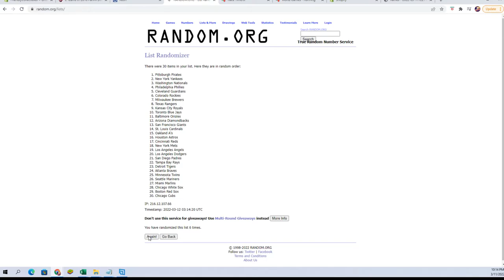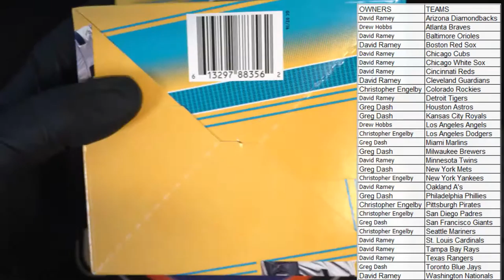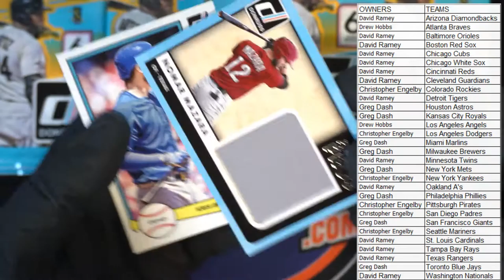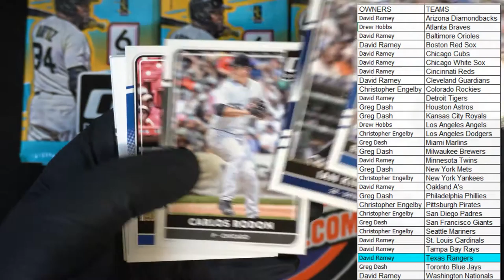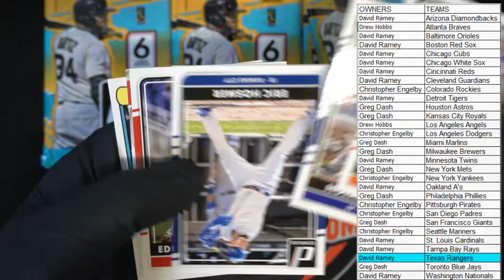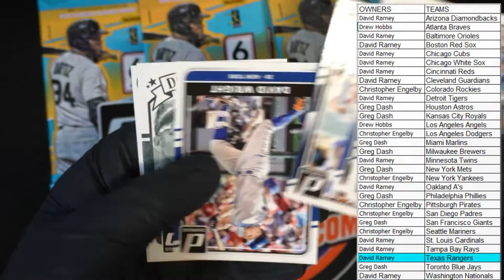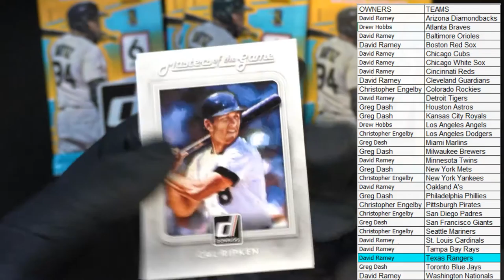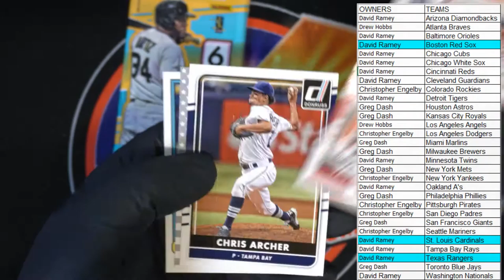2016 Panini Donruss Baseball 24 Pack RETAIL Box ID 16DONRUSSBB104